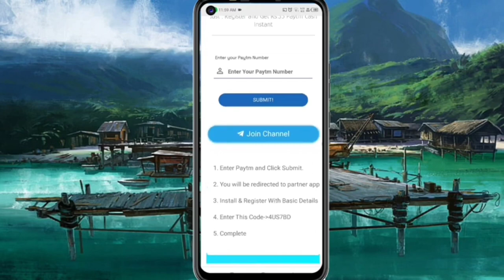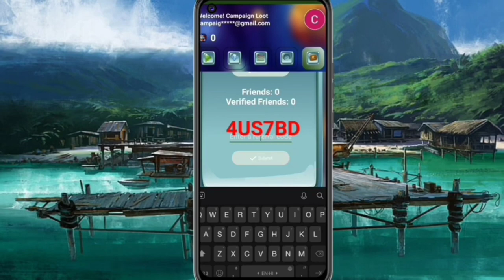🤑Today New Campaign Loot Offer 34₹+35₹36₹ Instant Paytm Cash || Tasks💰Campaign BUG|| New Paytm app